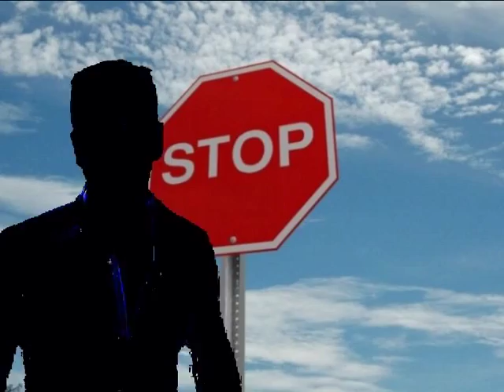Miani - La Pornostar (Official Video)